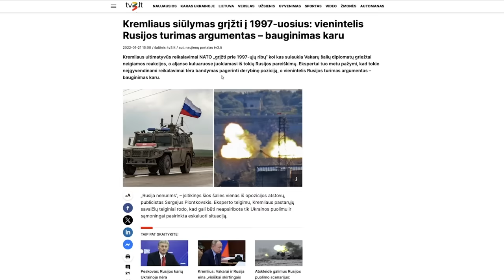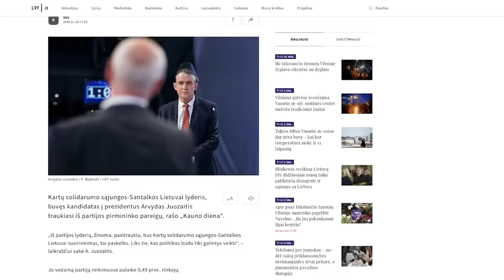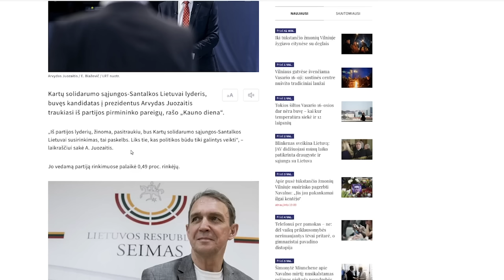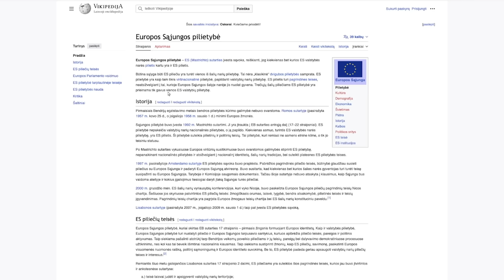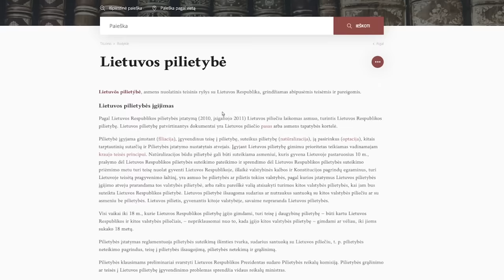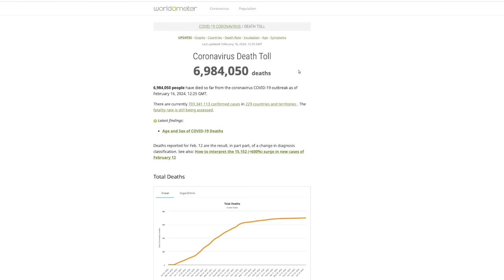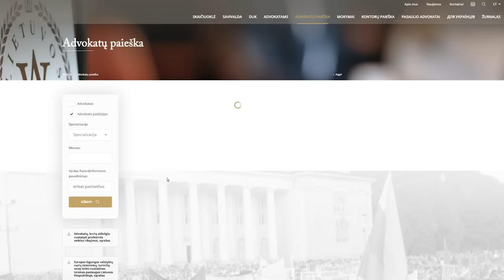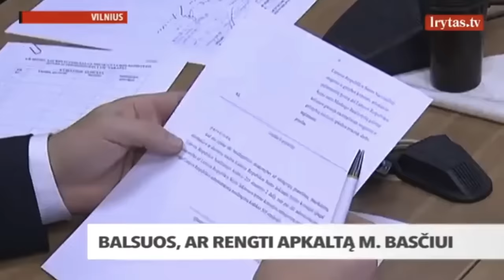Kremliaus informacinis desantas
Prorusiški veikėjai Lietuvoje vienijasi. Valdas Tutkus, Erikas Pavlovičius, Vytautas Mikalauskas ir Mindaugas Bastys gastroliuoja po Lietuvą skleisdami kremliaus sąmokslo teorijas.